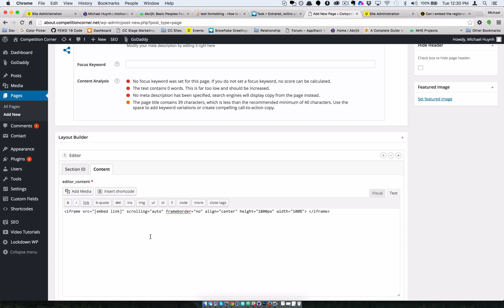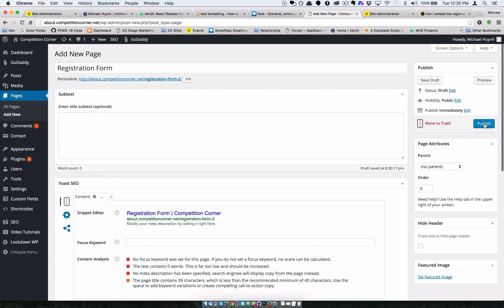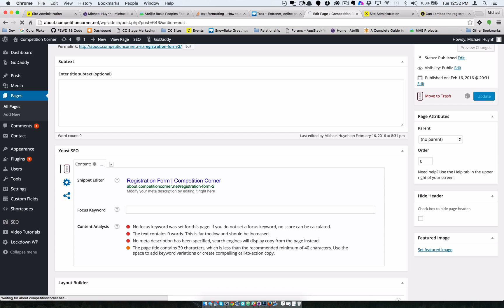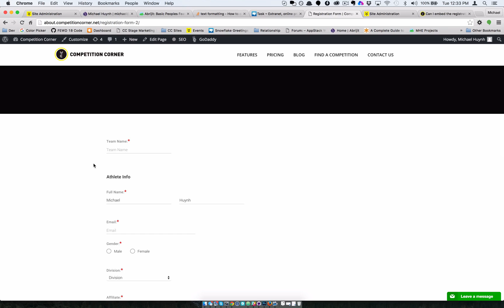How to embed your registration or leaderboard on your website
A quick instructional on how to embed a Competition Corner form on your website